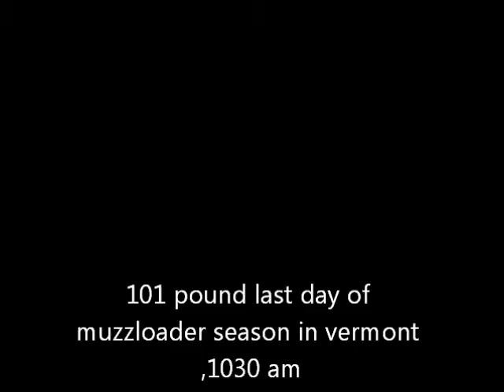2012 hunting season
hunting with crowbait